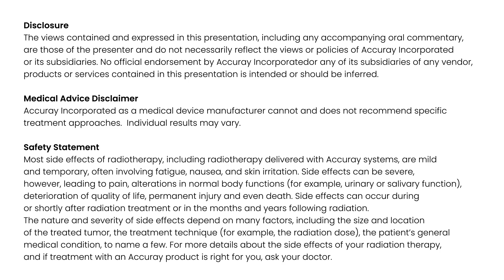20th anniversary of the CyberKnife activity at the San Bortolo Hospital in Vicenza, Italy #10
Twenty years ago, the first patients in Europe were treated with the CyberKnife® System. Specifically, at the San Bortolo Hospital in Vicenza, Italy. In celebration of the 20th anniversary of the CyberKnife technology installation, we asked Dr. Umberto Fornezza and Dr. Zeno Perini 20 questions.

0:00 - Intro
0:04 - What would you say to clinicians interested in a CyberKnife SRS program?